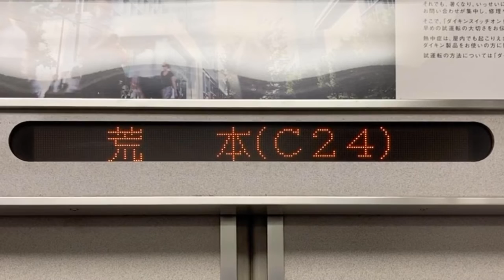近鉄7000系電車 LED車内案内表示器 7203号車